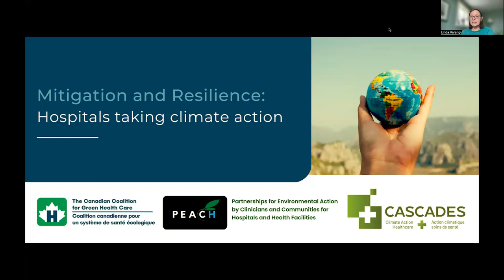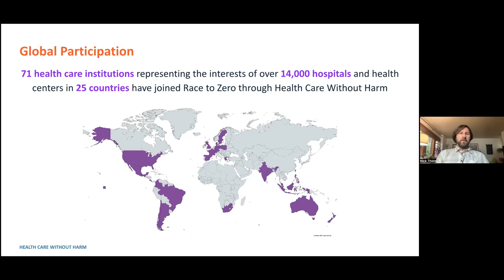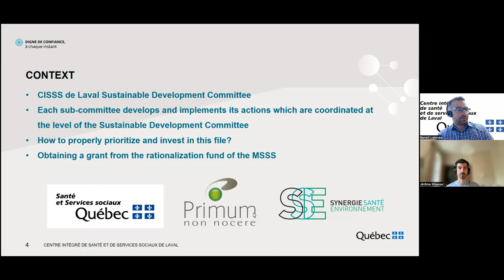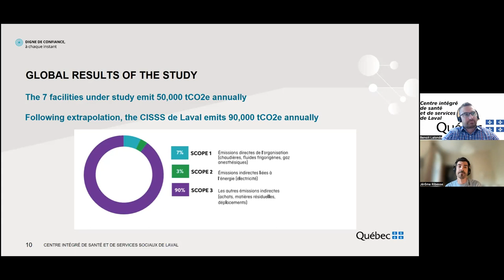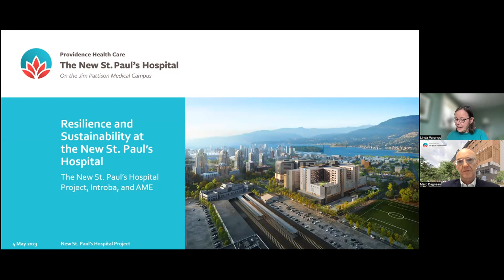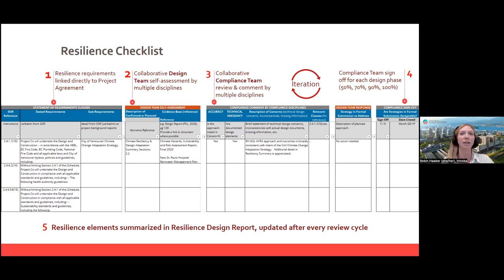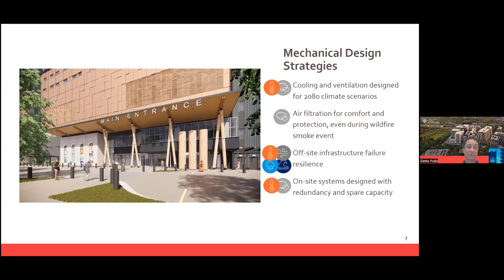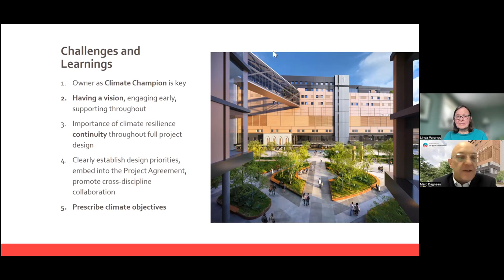Mitigation and Resilience: Hospitals taking climate action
Approximately 5% of greenhouse gas emissions in Canada come from the health care system. With the growing reality of the climate crisis and the impacts of the extreme weather events we have already starting to witness, it is more important than ever that health care facilities take steps to reduce their carbon emissions and ensure their facilities are climate resilient.

Join the Canadian Coalition for Green Health Care, PEACH Health Ontario, and CASCADES as we welcome representatives from Health Care Without Harm (HCWH), The Integrated Health and Social Services Center (CISSS), Synergie Santé Environnement (SSE) and the New St Paul’s Hospital Project, in Vancouver, B.C to describe their actions on climate change mitigation and resilience.

Agenda:

- Learn about the United Nations backed global campaign Race to Zero from their health care partner HCWH and how health care institutions can access a network of tools, resources and people to assist them in reducing their carbon footprint, implementing successful sustainability projects and programs, and achieving the ambition of zero emissions.
- CISSS of Laval then discusses how they carried out a detailed estimate of their annual Scope 1, 2 and 3 greenhouses gas emissions with the help of SSE, and share how they plan to use the results to reduce their carbon footprint.
- Lastly we hear from the New St. Paul’s Hospital Project, in Vancouver, B.C which is being designed specifically for sustainability, resilience and wellness with a goal of becoming as carbon neutral as possible. Their presentation will outline the key tools used to embed climate change resilience and low carbon/electrification strategies throughout the design process.

Presented live on May 4th, 2023